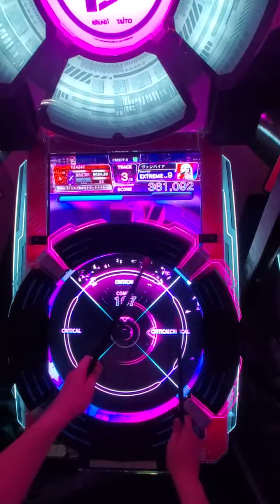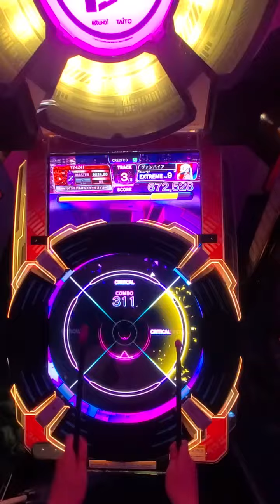【MUSIC DIVER】ヴァンパイア(EXTREME) ALL PERFECT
曲：ヴァンパイア / DECO*27
Lv9 / 467notes

Song: "The Vampire"